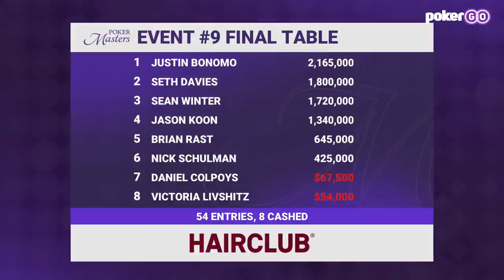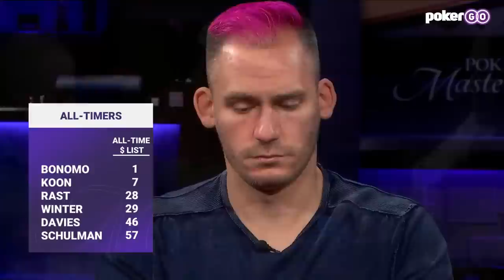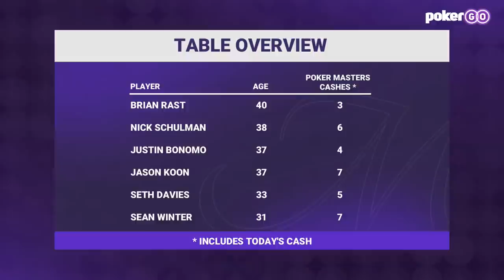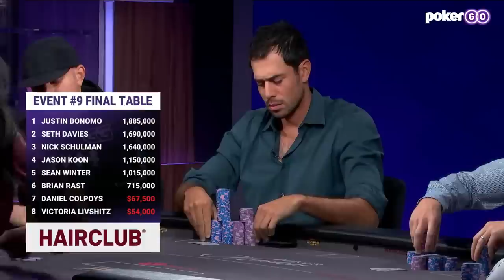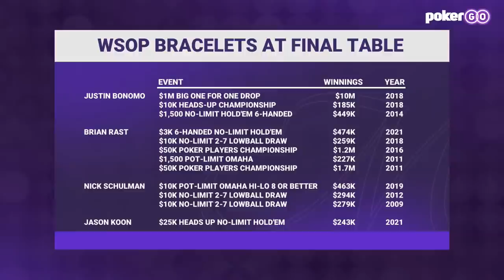Jason Koon, Nick Schulman & Justin Bonomo Battle at a $25,000 High Roller Final Table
Justin Bonomo, Jason Koon, Nick Schulman, Sean Winter, Brian Rast, and Seth Davies battle for the $432,000 top prize! This is a one-hour preview of the action on PokerGO.com with commentary provided by Remko Rinkema.